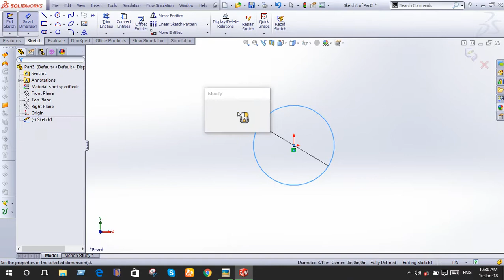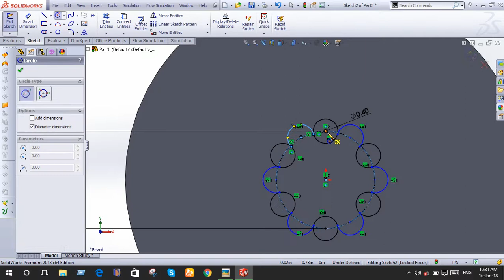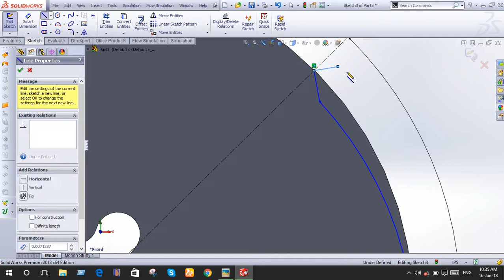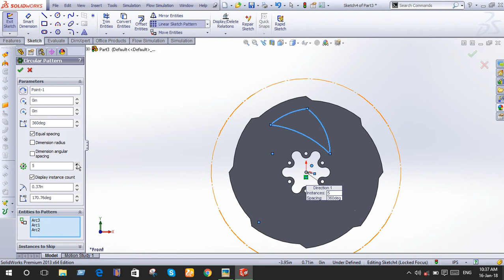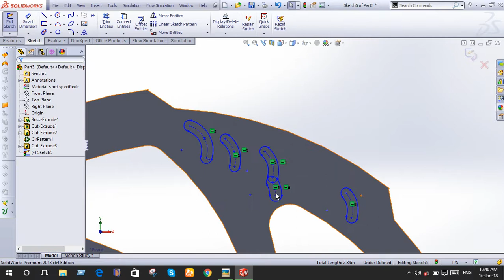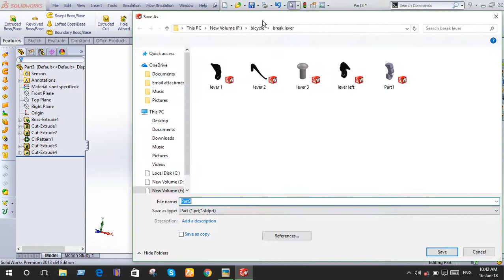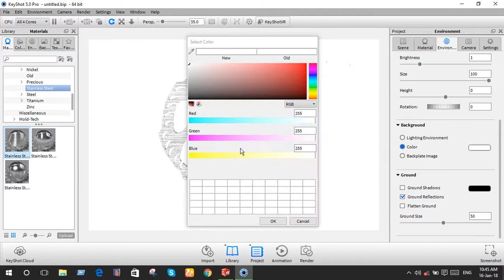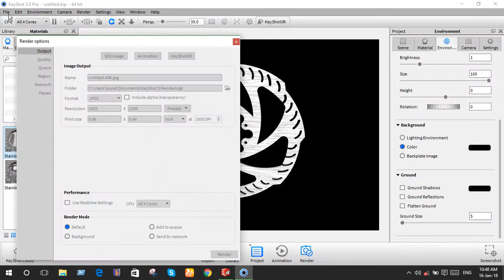Design a bicycle brake disk in Solidworks